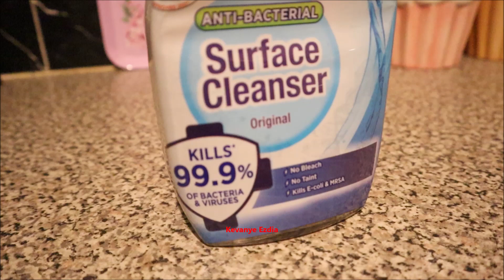Paşe Sala Taza/After New Year/После Нового года/Ամանորից հետո